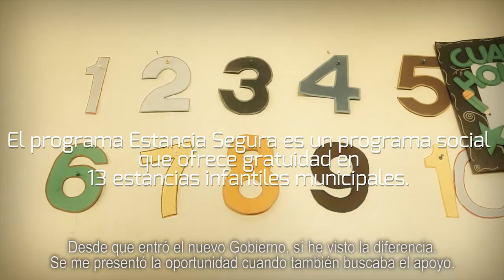Con el programa "Estancias Seguras" apoyamos las familias tapatías - Gobierno de Guadalajara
La historia de Josefina es como la de muchas madres y padres de familia tapatíos, gente trabajadora que busca superarse para brindarle mejores oportunidades a sus hijos.

A ellos, que son el corazón de la ciudad, queremos apoyarlos para que, mientras estudian o trabajan, puedan dejar en buenas manos lo más preciado que tienen, sus hijos. Ya son 443 los inscritos en el programa EstanciaSegura y pronto serán más.